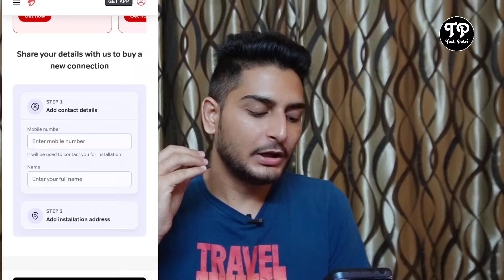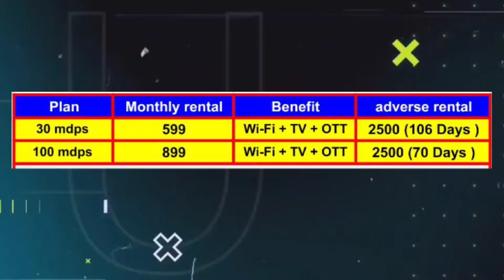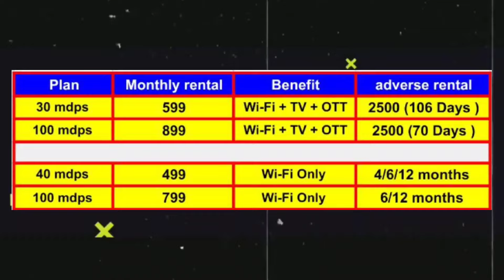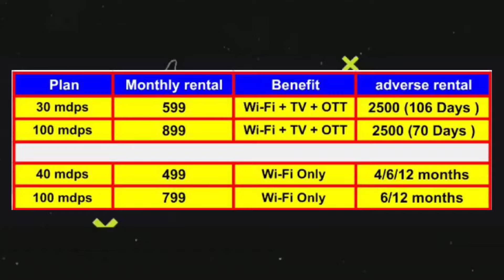Airtel Air Fiber | 2 Good News | Launch New Plan | Price Details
Follow Me on Other social media ❤️